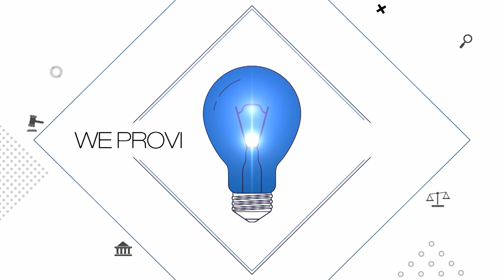아동, 청소년 성범죄